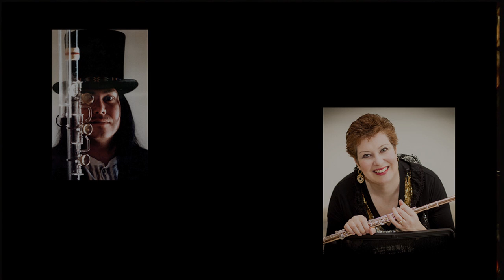Fluting Around — Brent Michael Davids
FLUTING AROUND
World Premiere by NIU Philharmonic.

Flutist — Margaret Cornils Luke.
Conductor — Lucia Matos.
Composer — Brent Michael Davids.
Venue — Boutell Memorial Concert Hall, DeKalb, IL.

Brent Michael Davids.